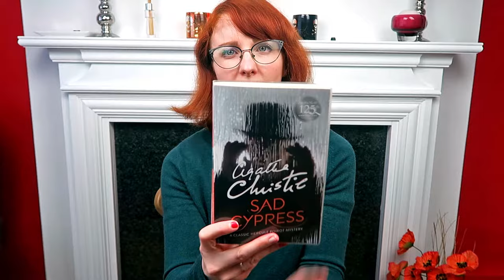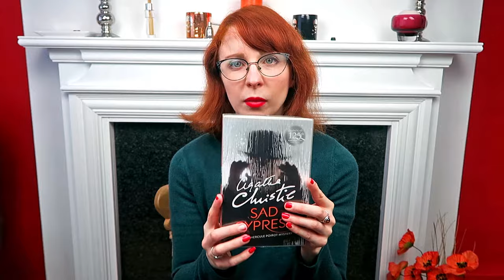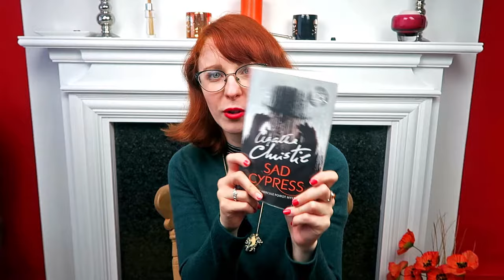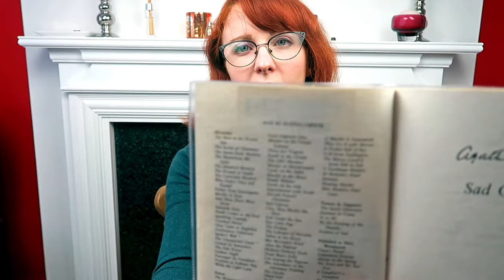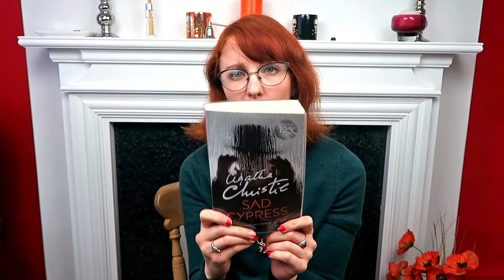Sandwiches, Nurses & A Rosebush!? Agatha Christie Hercule Poirot Book Review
Do you love Agatha Christie as much as I do? Or do you just love to read murder mysteries all the time!? Then check out my review of Agatha Christie's Hercule Poirot novel, 'Sad Cypress!'